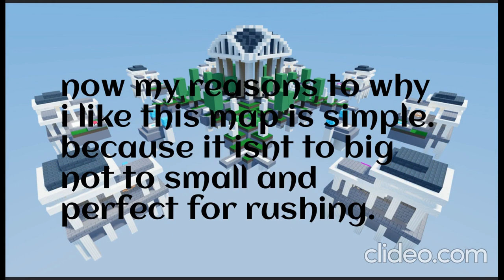My TOP 3 ROBLOX BedWars Maps (PT.1)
also i planned on doing more then 3 but i decided ill just make it a series.